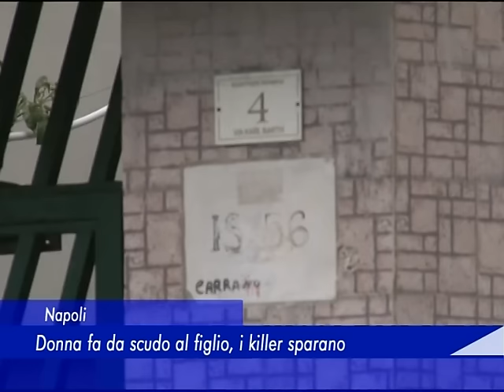Scampia (NA): Donna fa da scudo al figlio, i killer sparano - 18 Settembre 2016